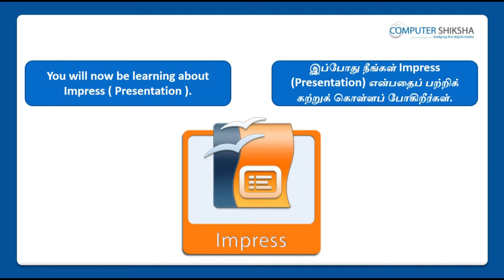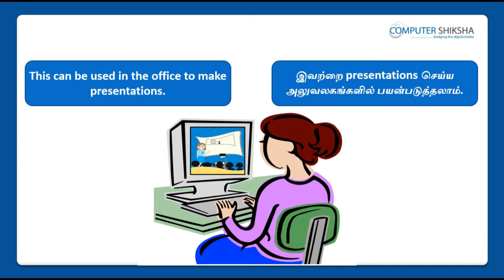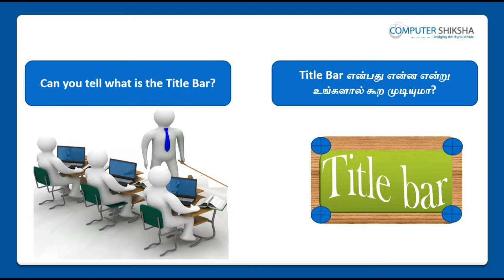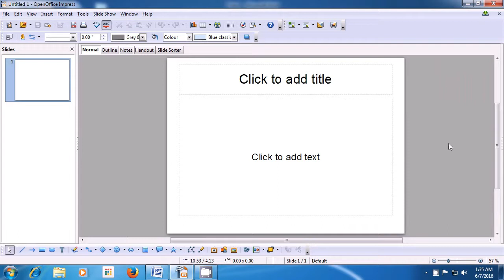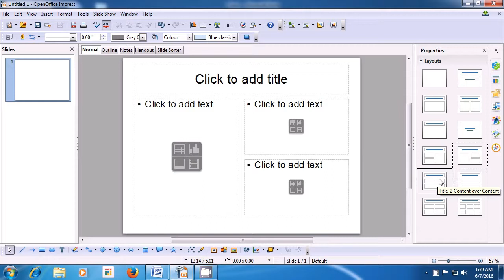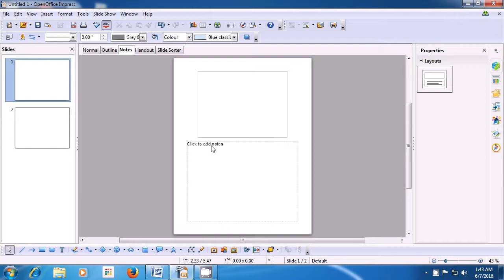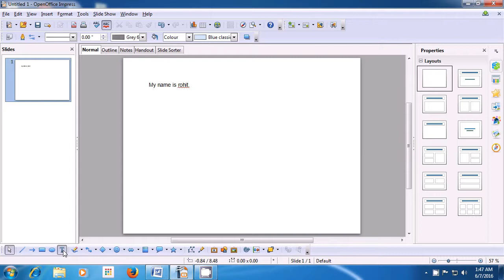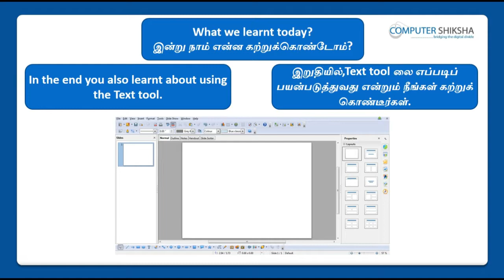Class 1 Open Office Impress 1 - Learn computers - Computer Education Online & Free (In Tamil)